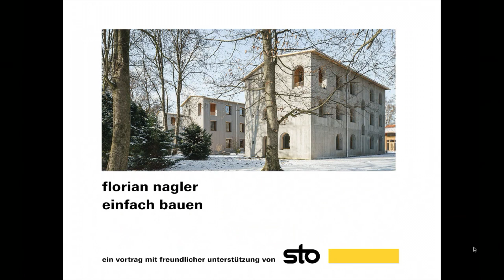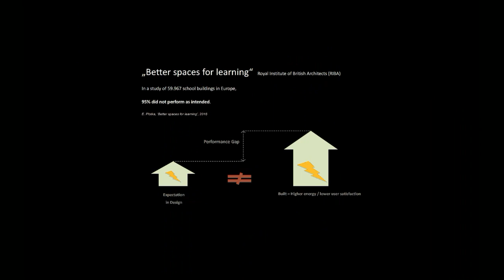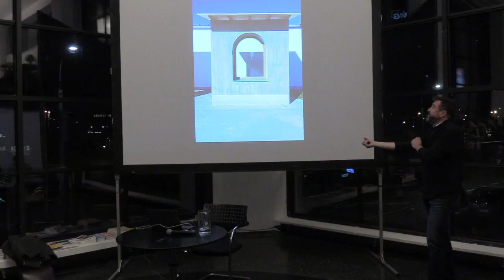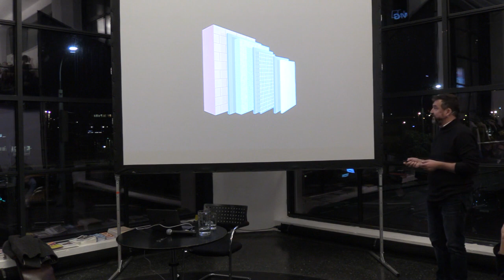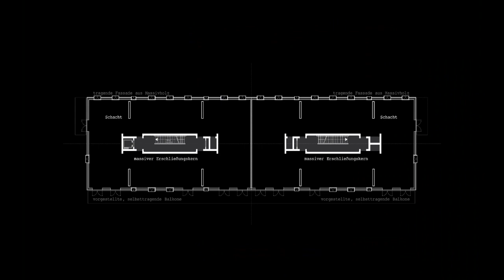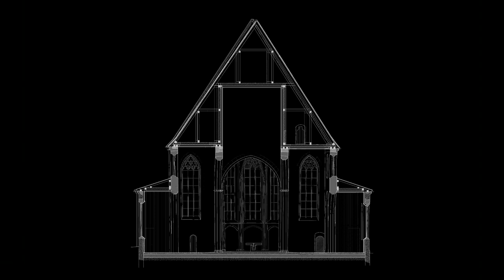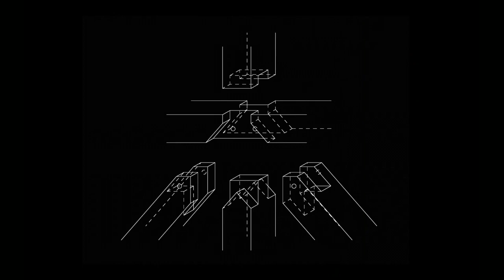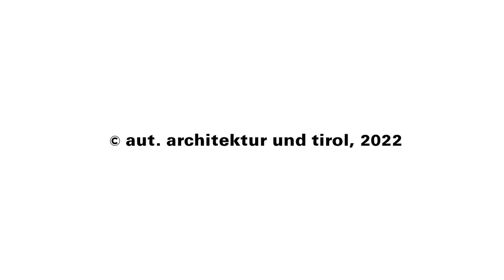Vortrag von Florian Nagler im aut in Innsbruck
Im Herbst 2022 war Florian Nagler, Architekt mit Wurzeln im Handwerk und Professor an der TU München, zu einem Vortrag im aut. architektur und tirol – dem Tiroler Architekturzentrum in Innsbruck. Dabei hat er u. a. das von im seit 2012 an der TU München geleitete Forschungsprojekt "einfach bauen" vorgestellt, das darauf abzielt, eine Grundlage zu schaffen, auf der einfache, robuste und trotzdem energieeffiziente Gebäude entwickelt werden können. Neben den in diesem Zusammenhang entstandenen und als gebaute Beispiele sehr wesentlichen Forschungshäusern in Bad Aibling widmete sich Florian Nagler auch dem Thema des Umbauens und der Problematik des vorhandenen Regelwerks an Normen.

Nähere Informationen s.